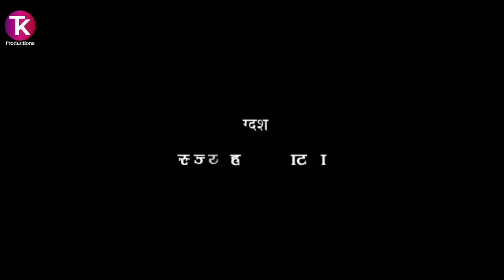शोध सावल्यांचा प्रोमो भाग १२ ||SHODH saavlyancha promo 12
मराठी थरारक वेब मालिका शोध सावल्यांचा

story-screenplay-sanjay-patil
Director-sanjay-patil
presented-by-Anil-pawar

सदरची सिरीज हि काल्पनिक असून, कोणाच्याही वैयक्तिक जीवनाशी निगडीत नाही. तसे आढळून आल्यास तो निव्वळ योगायोग समजावा.
अंधश्रद्धा अथवा भोंदुगिरी याच्याशी कोणताही संबंध नाही निखळ मनोरंजन हाच उद्देश आहे..

सर्वसामान्य लोकांना ज्या गोष्टी कल्पनेत घेवून जातात आणि मनात तरंग निर्माण करून त्या डोळ्यासमोर तरंगू लागतात मग सुरु होतो शोध सावल्यांचा

🎬🎬 credit🎬🎬

Producsir : ANIL V PAWAR
                   SANJAY H PATIL

Story Screenplay Dialogue-Sanjay H. Patil

Director : Sanjay Hariba patil

Aso :-Director : Anand todkar

 TK-PRODUCTION-PATAN-SATARA

Dop Amol yadav / prabhu

Art - vasu patil  /  music -Atul Lohar

 Production Manager:-
 Suresh Patil (Nana) khashaba chavan( kd)

Lyrics- SANJAY PATIL

mekapartist :- NILESH GHAVALE

 Singer :- ATUL LOHAR ,SAMINA Shaikh

studio :-swara recording malharpeth

Editor :- SWAPNIL PATIL

Creative Head SWAPNIL SANJAY PATIL

Executive Producer :-Anike Ajit Patil

Production consultant -ADV Anita Varekar

line producer -Aniket patil

Artist cod. Hemant patil (karad )

Production Boy Vitthal Kamble,

location : Yerad yedoba mandir..kalkewadi
patan

Traveling :- Tukaram kumbhar - BABA CHAVAN

👨‍🦱cast 👩‍🦱
Rohit chavan

Kalyani nandkishor (kallu aakka)

 VASU PATIL(mantrik),

PRAMOD KADAM  (Aanna, )

Rupesh chavan (rupya ),

Sujatat patil (sharda )

Hemant Patil(Hemya ),

Satish Upalvika(satish)

suresh patil (nana)

sunil pardeshi (kaka)
A full episode of Search Shadows
DR. Ajit patil (psi)

Babaso chavan (babya)

Tejashwini shedage (taydi)

,Vedantika Jagtap,,(vedu)

 Sanika Sutar,(sanika)

Neha deshpande (sarika )

vithal kambale (police )

K D Chavan

SWAPNIL,

marathi-production
marathiwebsires-sodh-savalyancha
TK-PRODUCTION-PATAN-SATARA

Kalavati-kitchen-and-interior-pune

Producers
 ANIL V PAWAR /SANJAY H PATIL

TK-PRODUCTION-PATAN-SATARA
-tk-production

The rights of the video and audio song music will be under the rights of tk production, legal action will be taken if anyone misuses it